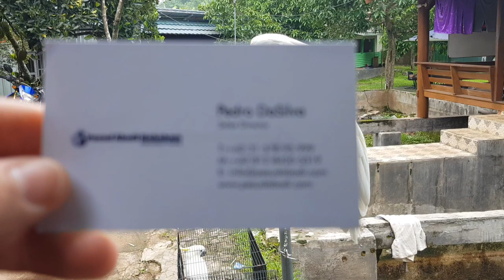Cacatua galerita no poiso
Temos disponiveis diversas aves incluindo cacatua galerita.

Macho, femea e casais de diversas idades.

contate para mais informacoes